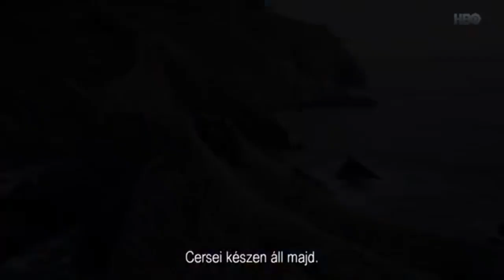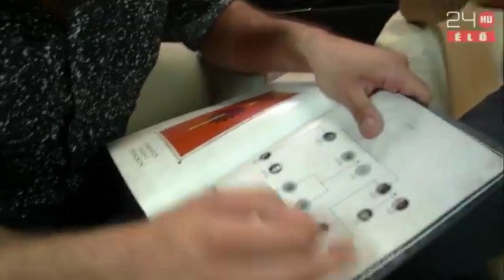[ÉLŐ] Kapcsoljuk Westerost! | Trónok harca 7. évad 2. adás | 24.hu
A hetedik évad második része bár különösebb történéseket nem igen tartalmazott (leszámítva egy elég erős tengeri ütközetet), a politikai ármánykodás az első részhez képest szintet lépett, és ebben a részben végre megtörtént az, amire a rajongók évek óta várnak: Észak királya Jon elindult Daeneryshez, a Sárkány királynőhöz.

Műsorvezető: Muchichka László, Zsótér Indi Dániel
Operatőr: Bendó Zsuzsanna
Adásrendező: László Viktória
Segédszerkesztő: Szász Zsófia